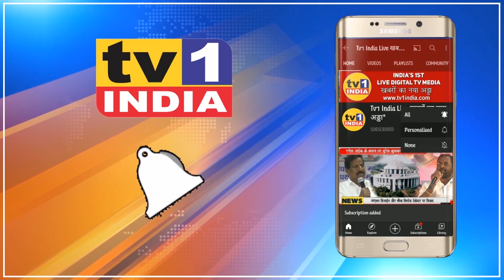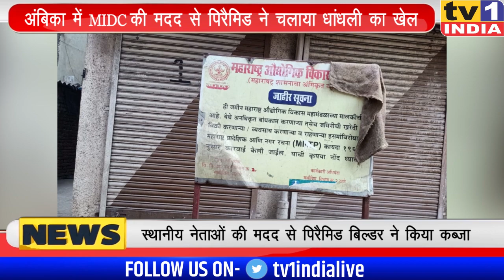Ambika Building में पिरैमिड Builder ने लगवाई अवैध बिजली | MIDC की मदद से धांधली का खेल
AmbikaBuilding में PyramidBuilder ने लगवाई EllegalBuilding अवैध बिजली, MIDCLand की मदद से चल रहा धांधली का खेल
नवी मुंबई की अवैध इमारतों में से एक अंबिका अपार्टमेंट में पानी बिजली कनेक्शन लेकर अवैध कब्जा जमाने के मामले ने जोर पकड़ लिया है. MIDC अधिकारी इस धांधली पर खुद का पल्ला झाड़कर  उस पिरैमिड इन्फ्रा को जिम्मेदार बता रहे हैं जिसे अंबिका इमारत की जमीन हैंडओवर की गयी है. लेकिन पिरैमिड ने इसे तोड़ने की बजाय लोगों को बसा दिया है. जाहिर है यह हाईकोर्ट के निर्देशों का खुला उल्लंघन है. ताज्जुब इस बात का है कि कोर्ट द्वारा सील की गयी इस बिल्डिंग को टोरंटो कंपनी ने बिना एनओसी लिए ही बिजली सप्लाई और एनएमएमसी ने पानी सप्लाई कर शुरू कर दी है जो बड़ी धांधली का संकेत देता है